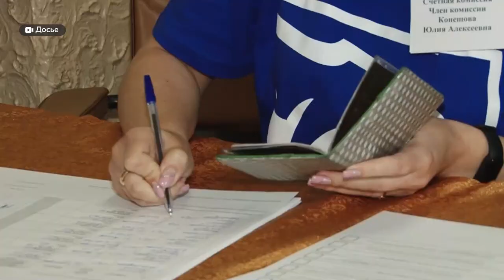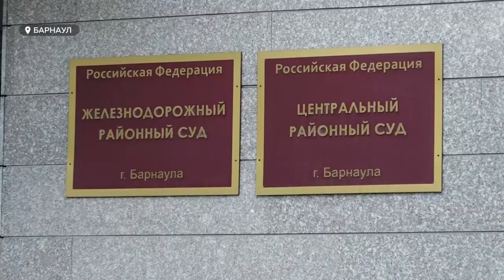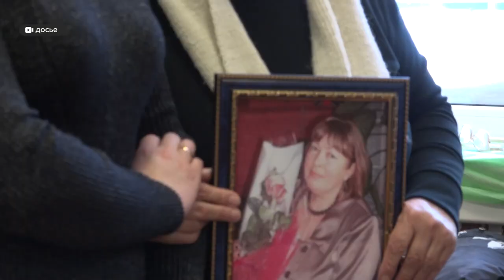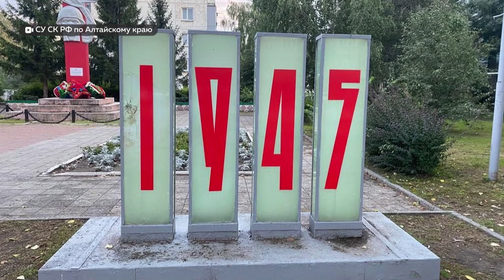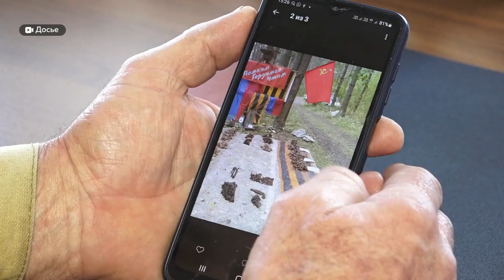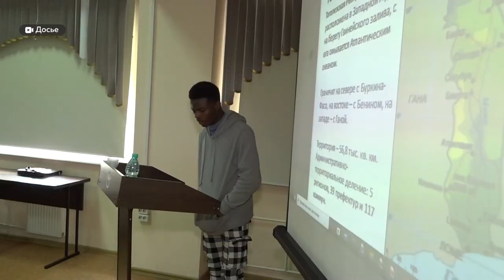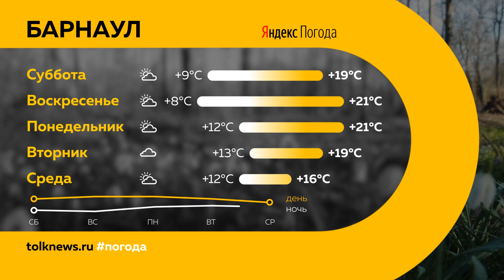"День с Толком". 09.09.2023. Итоги недели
Подводим итоги недели. Смотрите в выпуске:

00:00 Начало
00:24 Второй день голосования в крае
02:34 Чем закончилось судебное разбирательство о драке на Старом базаре
04:52 Родственники погибшего фельдшера из Алтайского намерены дойти до Верховного суда
06:58 Рубцовск - город трудовой доблести
07:21 В Бийске вандалы повредили памятник войнам ВОВ
08:21 В Барнауле восстановили облик пропавшего без вести бойца ВОВ
11:28 Стоимость строительства нового аэропорта в Барнауле
11:57 Прямой авиарейс из Барнаула в Пермь откроют с 13 сентября
12:21 В Алтайском крае задержали фуру с украинским шоколадом
13:10 Жильцы домов на Канатном проезде жалуются на едкий запах нечистот
16:39 Студент Алтайского политеха, родом из Западной Африки, рассказал о первой учебной неделе
20:44 Хоккейный клуб "Динамо-Алтай" удачно дебютировал в чемпионате ВХЛ
24:55 В Барнауле пройдет конкурс "Особенный вокал. Дети" от волонтерского проекта “Михутка”
27:47 Завершилось благоустройство парка "Изумрудный"
29:07 Погода